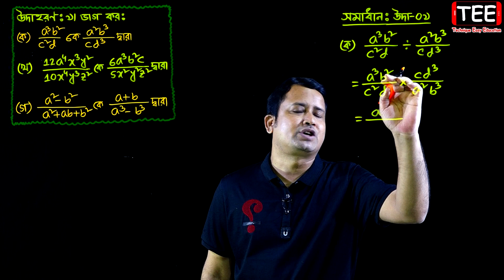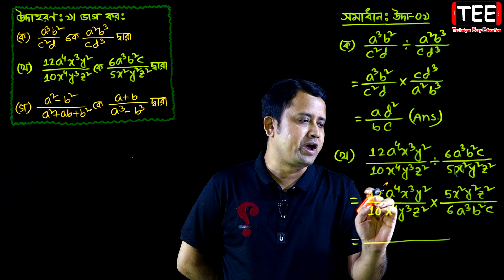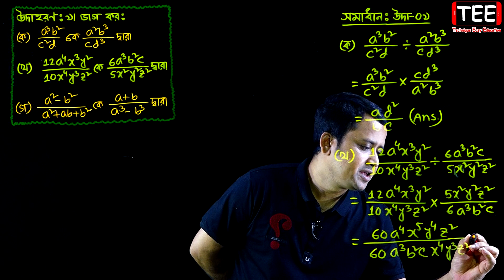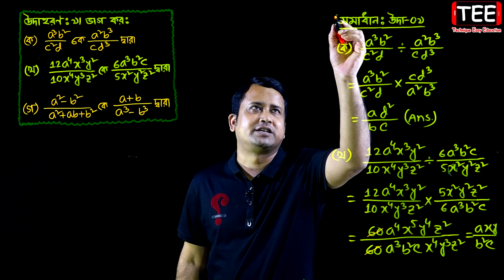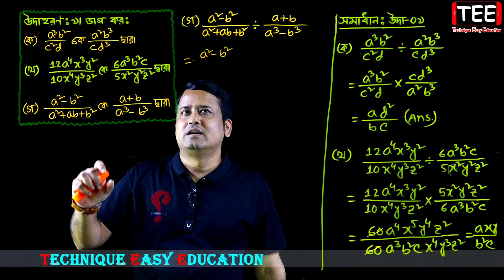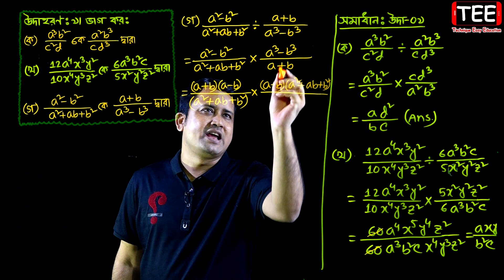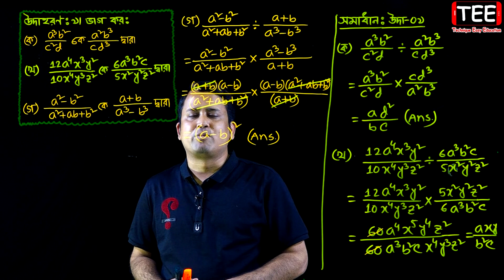JSC Math Chapter 5.2 (Part-18) ll Class 8 Math Chapter 5.2 ll Eight Math 5.2 || বীজগণিতীয় ভগ্নাংশ